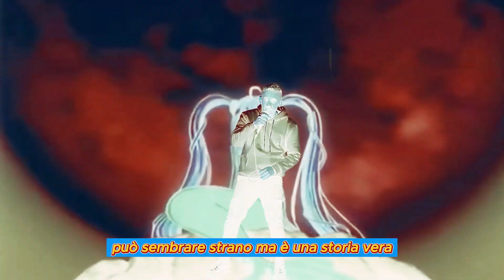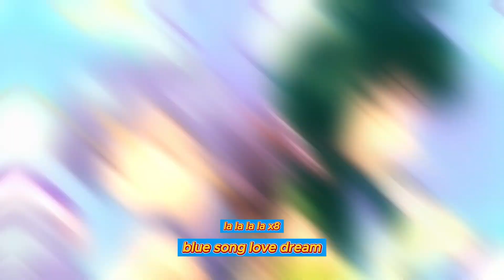sigla MERMAID MELODY versione POP PUNK (cover Ave Rico)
"Ciao sono Lucia sono una sirena..."
La versione PopPunk della sigle delle Mermaid Melody.
Tutte le altre cover dei cartoni animati sono disponibili nella series su tiktok.